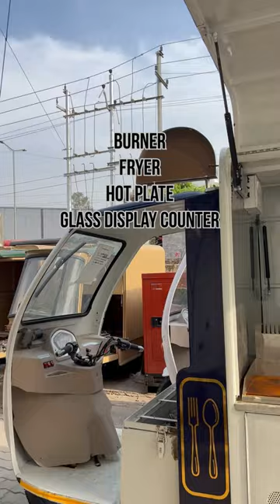3-Wheeler Food Cart for snacks & beverage. Fryer, Hot Plate fitted by our Noida team.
Modified 3 wheeler rickshaw into street food cart.

*How to buy a food truck
*Start mobile food business
*3 Wheeler
*E Rickshaw
*Food trucks in India
*Food Carts
*Low Budget Food Models